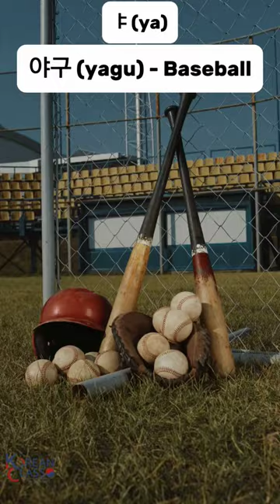Korean Challange | Day 1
KOREAN CHALLENGE | DAY 1

Instruction: Make a video of yourself doing the challenge and post it on your social media account!
Write the vocabulary twice hand written.

Make sure to tag us in your social media!